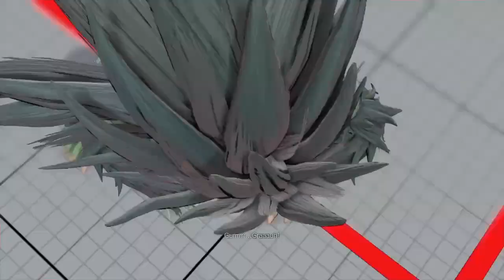This Blanka was cookin me!!! Justakid vs Wolfgang